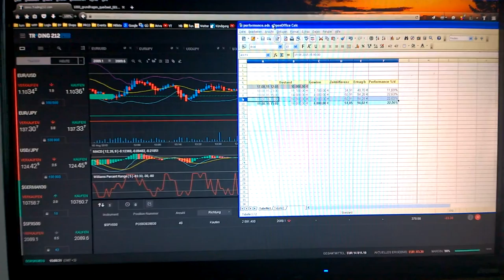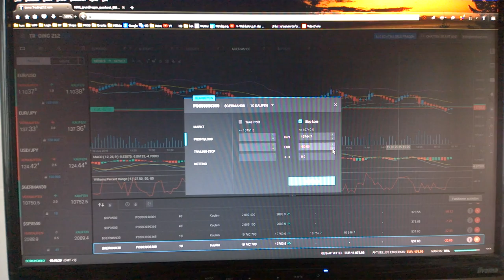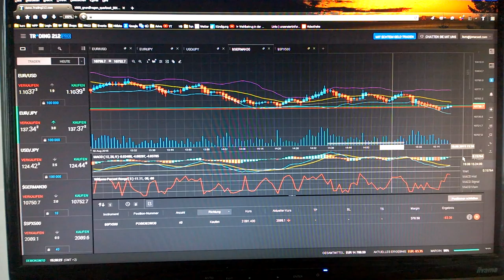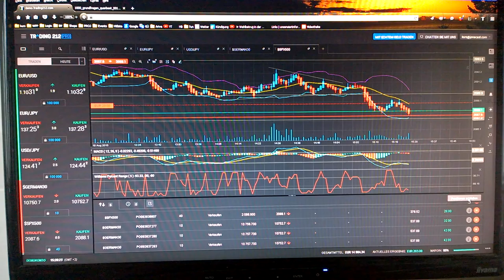1000 Grundfragen querbeet - 0011B - Börsenhandel live erleben - Fortsetzung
Teil11B - Grundlagen der technischen Analyse - Ich zeige fortgeschrittene Techniken wie Hedging, Geraden- und Radiusergänzung in den Indikatoren und die Rückrechnung in den Chart und wende diese Methoden beim Traden an. Ich zeige wie man in den Verlust geratene Positionen unter der der Vorbedingung ausreichend beherrschbarer Gegentrend und kleine Positionsgröße wenigstems fast "break even" retten kann, wenn der Broker Hedging erlaubt und die Strategie dann doch nicht so aufgeht wie gedacht, um die Verluste in der Summe kleiner zu halten als die Summe der Gewinne. Die im Video gewählte Positionsgröße hat ich bei mehrerem Versuchen gerade noch als profitabel erwiesen, da Vielfache davon sich auch miit viel Anstrengung kaum mehr bändigen lassen und somit die im Video gewählte Postionsgröße von max 10% ausgehend von den Extrempunkten in der Summe aller Positionen im Verhältnis zur Kontogröße gerade noch an der Grenze des Profits liegen. Es wird also gewarnt den Marginindikator unter 90% zu bringen. Besser ist es bei hoher Volatilität über 95% zu bleiben und nur dann wenn es optimal läuft etwas nachzulegen. Bei Aktien sollte man keine short-Positionen nachlegen, sondern nur auf der long-Seite.
Inhaltliche Verantwortung: Schwerter zu Pflugscharen
Produzent: Jona-Mission.de
Broadcaster: Jonacast.com